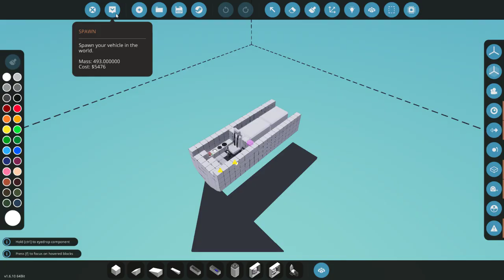Stormworks - this looks so dumb